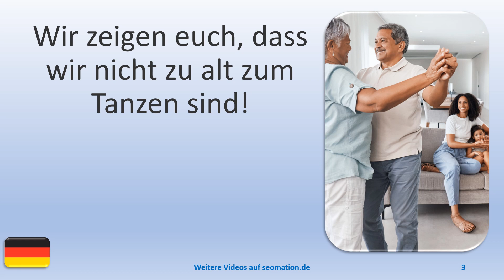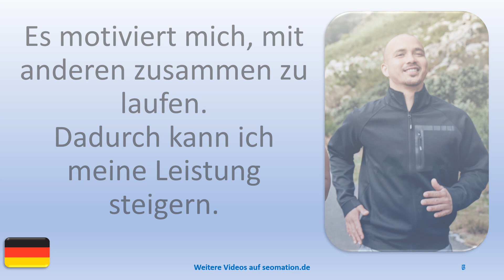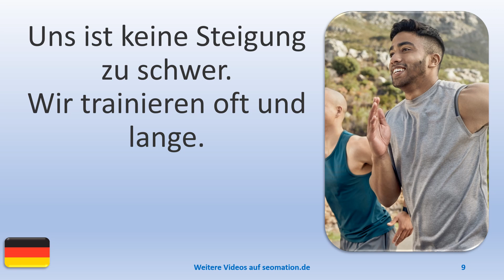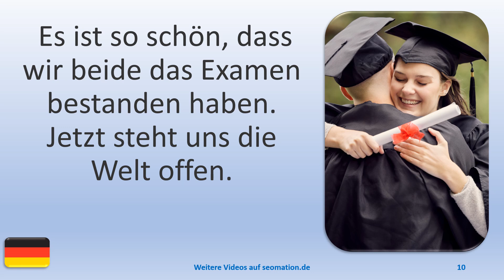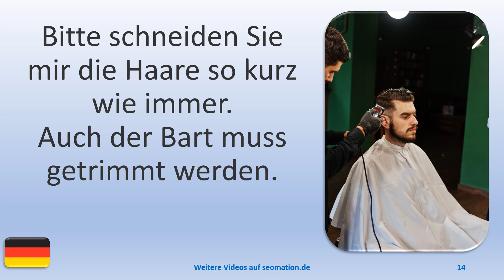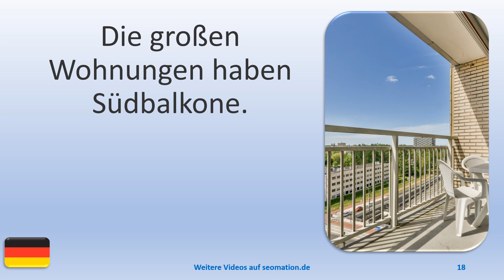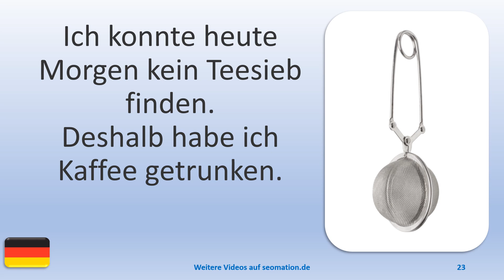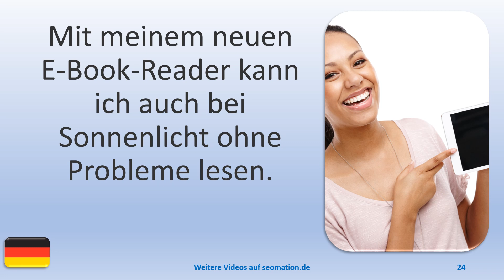▶️1057▶️ Ich lerne Deutsch mit Texten und Bildern in unterschiedlichen Situationen.